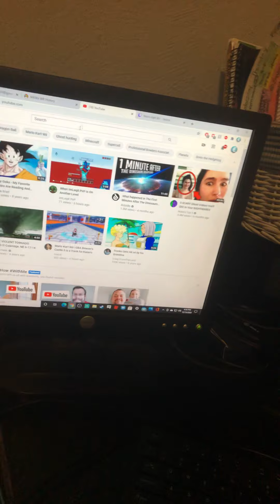Reviewing the current World Record on Mushroom Gorge No Glitch